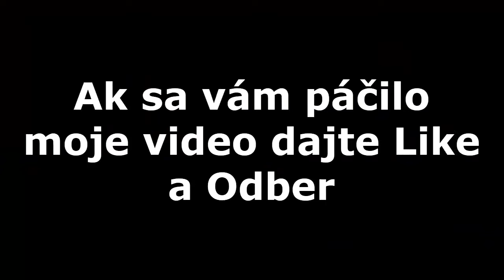World of tanks T71 DA Part 1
Wargaming.net je unikátna herná služba, ktorá spája všetky MMO hry Wargaming do jedinečného zážitku. Pripojte sa k viac ako 60 miliónom hráčov v online ekosfére, kde vám jediný vstupný bod poskytuje prístup k vesmíru Wargaming, čo vyžaduje len málo viac ako jednoduché kliknutie myši na prístup.